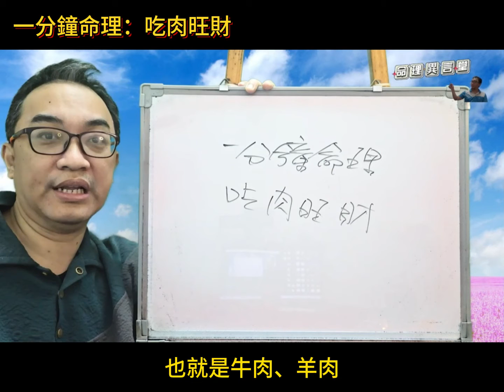一分鐘命理：吃肉旺財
吃肉旺財：
根據你的用神選擇吃什麼肉？
服務項目(先預約)
3.八字批命(流年)3600、取名3600、勘宅12000、姓名鑒定500
4.Line：s12860990、微信：s12860990
7.服務地點：高雄市大社區萬金路82-7號(楠梓火車站前的旗楠路一路直走便可看見萬金路)